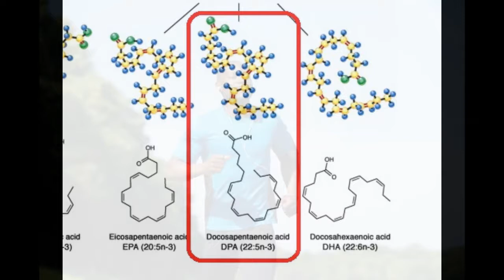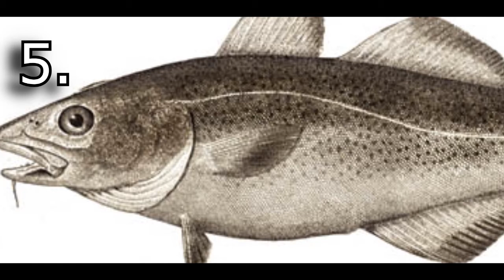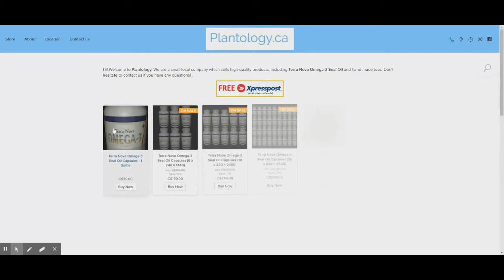Top 5 Sources of DPA (Omega-3 Fatty Acid)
Omega-3 fatty acids are polyunsaturated fatty acids or PUFAs. They play an important role in human physiology and we are recommended to get a high level of these fatty acids in our diet. One type of Omega-3 is called DPA or Docosapentaenoic acid. This particular omega-3 isn’t as talked about as others such as EPA and DHA. However, it carries with it many health benefits.
DPA does many things for human health. First of all, DPA is a sort of catalyst which maximizes the usefulness of other omega-3s such as DHA and EPA. DPA also has many of its own health benefits such as improved wound-healing, prevention of thrombosis, activation of fat-burning in the body, and production of anti-inflammation agents into the body. DHA, EPA, and DPA together form a very powerful anti-inflammatory compound in the body!
But DPA actually does even more than that. In fact, DPA also helps by promoting cognitive development in children under 2, slows cognitive decline as people age, reduces the risk of mental health problems and mood disorders, and supports eye health.
Now that I’m sure you are sold on the health benefits of the omega-3 fatty acid called DPA, you would like to know the best sources for it. The primary and best source for DPA is seafood, specifically the oils of certain marine animals. Here is the top 5 sources of DPA in the natural world.
#5: Cod liver oil. This can be taken in either liquid of capsule form. Cod liver oil is 0.9% DPA.
#4 is Sardine oils. Sardines can be found in cans of either water or olive oil. They contain 2% DPA.
#3 is Salmon oil which is 3.0% DPA.
#2 is menhaden oil which contains 4.9%
And the #1 best source of DPA is … Seal oil which contains an astounding 5.6% DPA. Because Seal oil contains such high level of DPA along with very high levels of EPA and DHA omega-3 fatty acids, seal oil is truly one of the healthiest sources of omega-3 in the world.